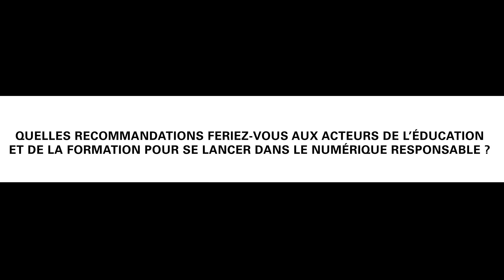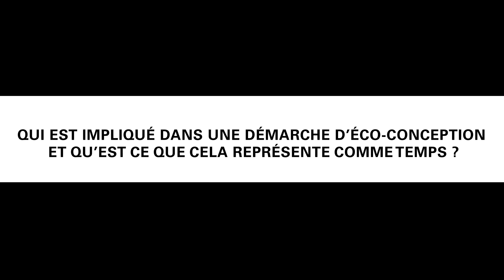EDR 2023_Interview Denis Didier_Table ronde écologie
Visionnez l'interview de Denis Didier, expert sur le numérique responsable, qui a été projeté pendant EDR 2023 lors de la table ronde écologie sur l'éco-conception d'outils de formations numériques.